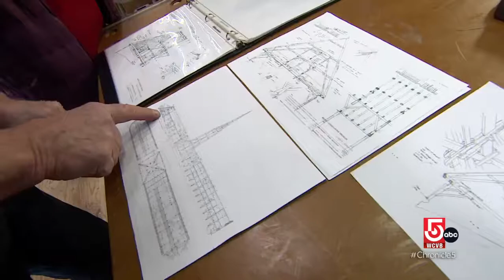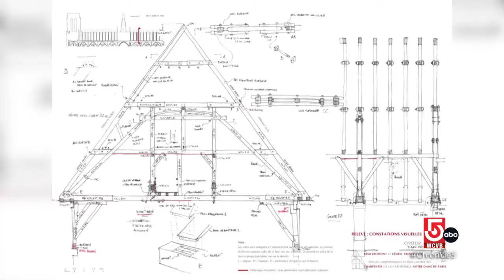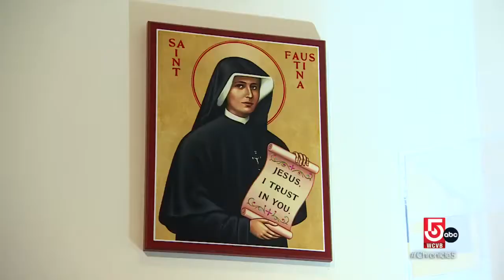Replicating history at Handshouse Studio and bringing Catholic relics to the Prudential Center